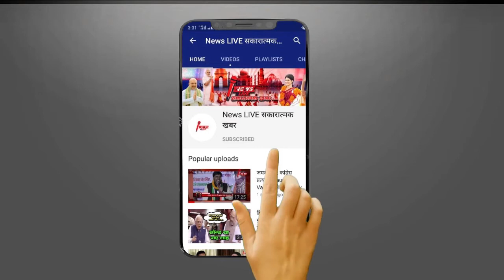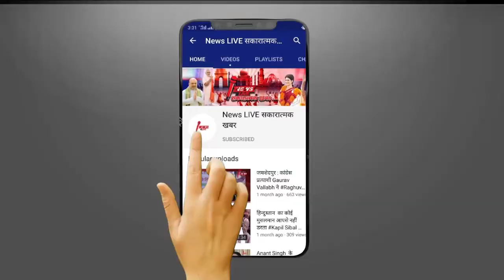UP में दाढ़ी रखने पर SP साहब ने कर दिया INSPECTOR साहब को SUSPEND ! जाने क्या है मुख्य कारण ?NEWSLIVE